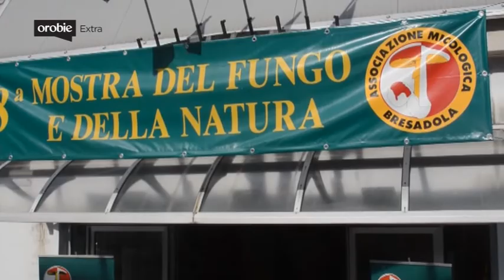Orobie Extra Raccolta funghi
E' tempo di funghi. A questi meravigliosi frutti del bosco è dedicato il servizio di Ruggero Meles e Marco Mazzoleni che trovate sul numero di settembre di Orobie.
Consigli e curiosità nell'intervista di Orobie Extra a un grande esperto: Pierino Bigoni, coordinatore del comitato scientifico del gruppo di Villa d'Ogna (Bergamo) dell'Associazione nazionale micologica Bresadola.